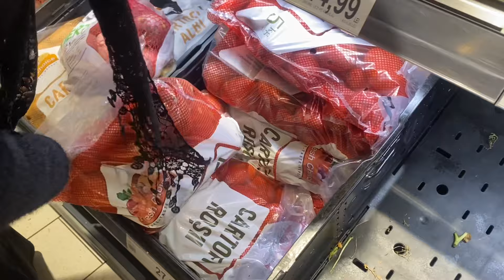UNDE AM PLECAT CU LUMINIȚA NE-AM SĂTURAT DE STAT ÎN CASĂ GATA AM PLECAT